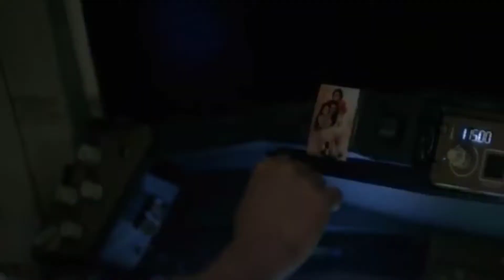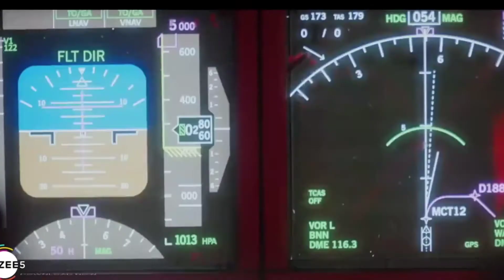The final call web series review |super web series | Arjun Rampal | Streaming Now On ZEE5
Vinay Techzone

Power Bank

    ××××××MUSIC CREDIT××××××××

Vinay sourabha
Vinaysourabha

💛Keep supporting 💛